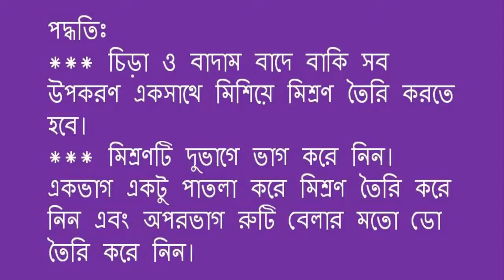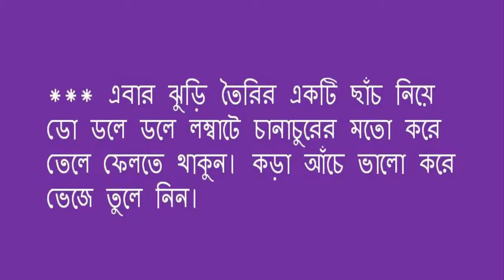ঘরেই তৈরি করে নিন মুচমুচে চানাচুর ভাজা